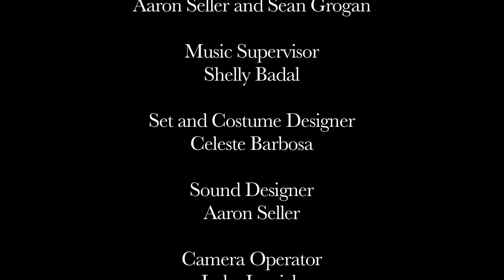Palled in Elm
Winner of the Drama category at the 3rd annual Los Angeles Student Media Festival. Film By Aaron Seller of El Camino Real Charter High School